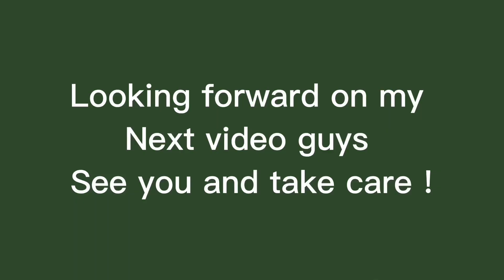Unlock the Secret to Irresistible Filipino Appetizers & Roasted Chicken!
This video it's about chicken and appetizers